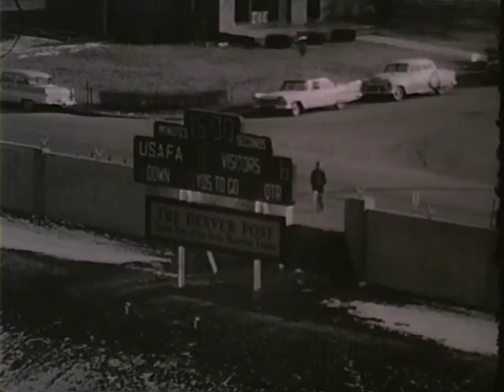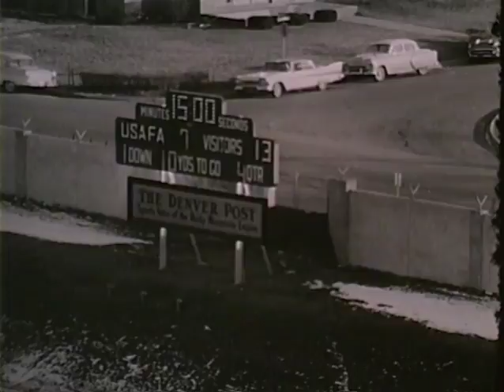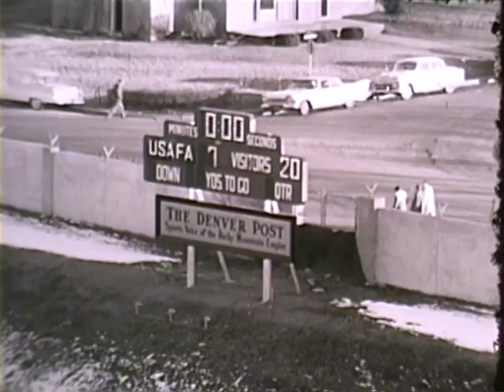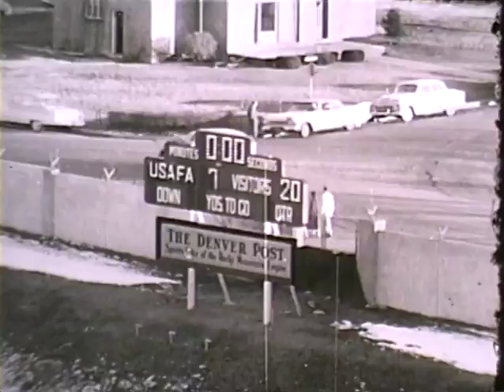1957-11-30 CSU vs Air Force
CSU Rams (20) vs Air Force Falcons (7)
Denver, Colorado